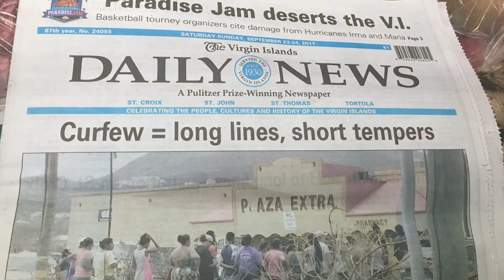Hurrine Irma & Maria + Aftermath on St Thomas, US Virgin Islands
All my footage from the storms that took place in September 2017 plus an additional slide show with some recovery. 😊